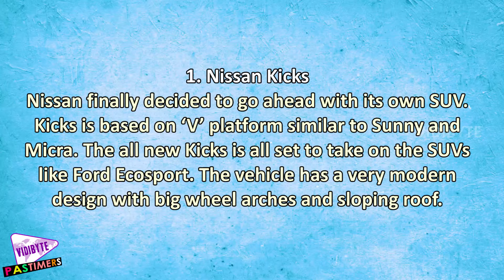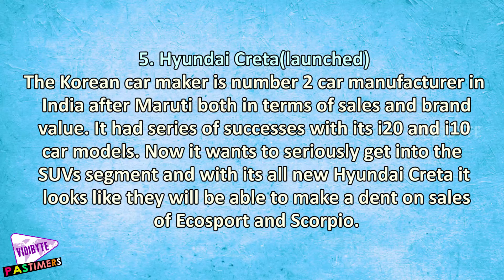Top 5 Upcoming SUV for India In 2016 Below 10 lakhs || Pastimers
SUVs were once a vehicle for only business class people primarily driven by hired drivers but with the easier to drive SUVs the difference between it and a car is fast diminishing. Segment which is driving its usage are crossovers and compact SUVs.